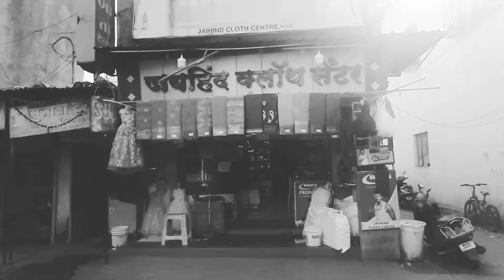One of my best and more interesting vlog in 2022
hey guys this is my first vlog on my shop. so I hope you like it.